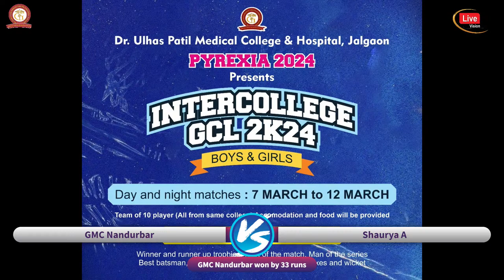SECOND HALF II Dr. Ulhas Patil Medical College and hospital II INTERCOLLEGE GCL 2K24 II Day 01